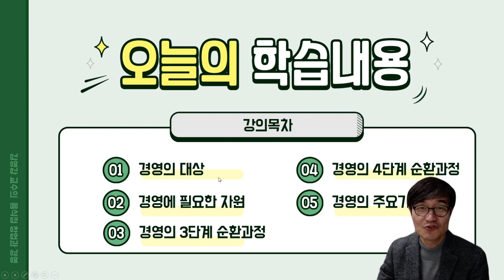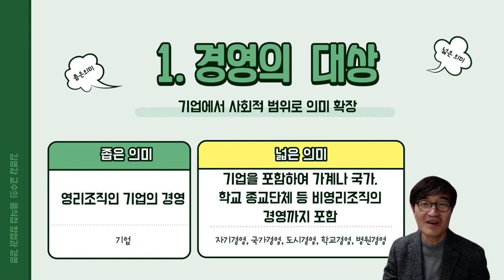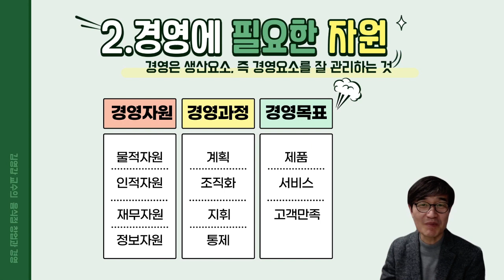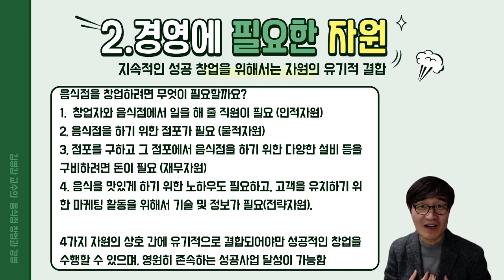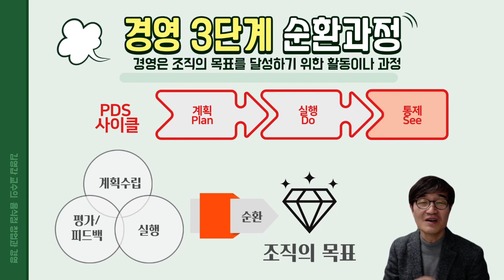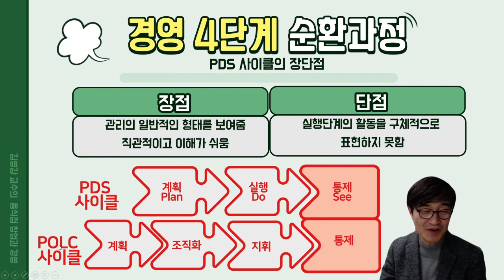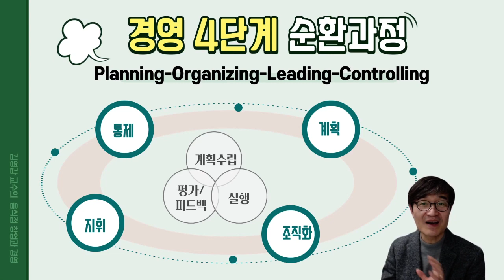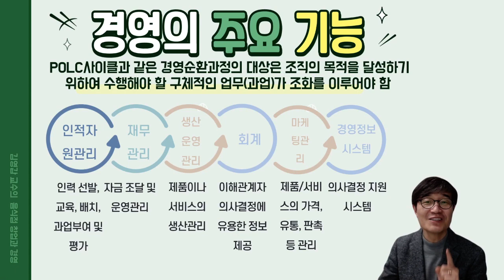[최고의 투자는 음식점 카페사업이다 3편] 음식점 경영의 대상과 구성요소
안녕하세요.
한양사이버대학교 외식경영 전공 김영갑교수입니다.

오늘은 '최고의 투자는 음식점 사업이다' 세 번째 강의입니다.

모든 분들이 음식점과 카페 사업을 하면서 반드시 알아야 하는 '음식점과 카페 경영의 대상과 구성요소'에 대한 내용을 자세히 설명하여 드립니다.

본 강의는 앞으로 음식점 사업을 하기 위해 준비 중인 예비창업자는 물론이고 기존에 이미 음식점 사업을 시작한 분들을 위해 진행하는 교육입니다.

이미 음식점과 카페를 시작하여 어려움을 겪고 있는 경영자분들이 있다면 반드시 귀 기울여 수강해 주시고 현장에서 직접 실천하며 경영 능력을 키우시는데 조금이나마 도움이 되기를 바랍니다.